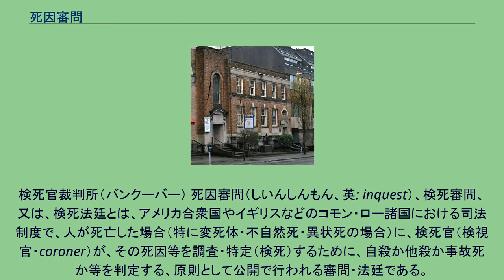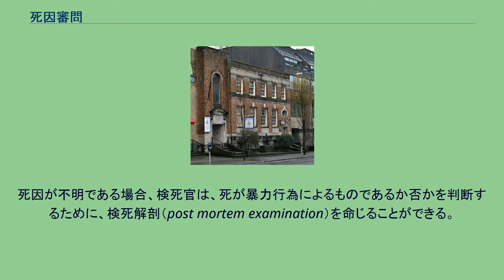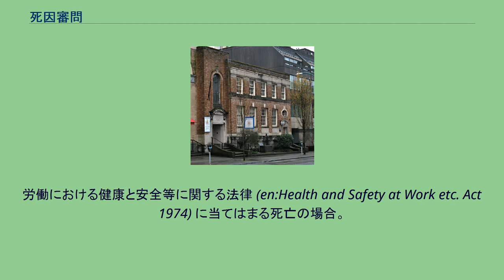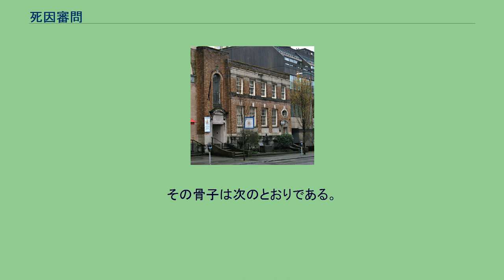死因審問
検死官裁判所（バンクーバー） 死因審問（しいんしんもん、英: inquest）、検死審問、又は、検死法廷とは、アメリカ合衆国やイギリスなどのコモン・ロー諸国における司法制度で、人が死亡した場合（特に変死体・不自然死・異状死の場合）に、検死官（検視官・coroner）が、その死因等を調査・特定（検死）するために、自殺か他殺か事故死か等を判定する、原則として公開で行われる審問・法廷である。
イングランドおよびウェールズにおいては、検死官は、次に挙げる事例に該当する場合、検死のために陪審（検死陪審）を召喚しなければならない。
刑務所又は警察の留置場で人が死亡した場合。
警察官の職務執行に際し人が死亡した場合。
労働における健康と安全等に関する法律（en:Health and Safety at Work etc. Act 1974）に当てはまる死亡の場合。
人の死亡が公衆の健康若しくは安全に影響を及ぼす場合。
他殺と判定された場合、特定の加害者が指名される場合と不特定の加害者が指名される場合とがある。
人の死亡について死因審問が必要であると思われる場合には、何人も、その死亡を検死官に報告する一般的義務がある。
しかし、この義務は、実際にはほとんど実効性を有しておらず、担当の登録係（registrar）が報告義務を負うこととなる。
登録係は、次の場合には人の死亡を報告しなければならない。
検死官は、次の場合には死因審問を行わなければならない。
死因が不明である場合、検死官は、死が暴力行為によるものであるか否かを判断するために、検死解剖（post mortem examination）を命じることができる。
死が暴力行為によるものでないことが分かったときは、死因審問は不要である。
2004年、イングランド・ウェールズにおいて、51万4000人が死亡し、そのうち22万5500件が検死官に付託された。
そのうち11万5800件が検死解剖に付され、2万8300件の死因審問が行われた。
そのうち570件が陪審によるものであった。
検死官は、次に挙げる事例に該当する場合、死因審問のため、陪審を召喚しなければならない。
検死官は、それ以外にも、自らの裁量で陪審を召喚することができる。
刑務所又は警察の留置場での死である場合。
警察官の職務執行に際しての死である場合。
死因審問の目的は、次の四つの点を明らかにすることである。
証拠は、これらの問題に答えることのみを目的としたものでなければならず、それ以外の証拠は許容されない。
死因審問の目的は、「死者がどのような事情の下死亡したか」という広い周辺事情を確かめることではなく、「死者がどうやって死に至ったか」という、より狭く限定された問題に答えることである。
さらに、刑事上・民事上の責任について判断することは死因審問の目的ではない。
例えば、在監者が独房で首を吊った場合、死因は首吊りであるといえば十分であり、刑務所職員の怠慢・不注意が当該在監者の心理状態に影響を与えたのではないかとか、それによって首吊りの機会を与えることになったのではないかといった周辺事情を調査することが目的ではない。
もっとも、死因審問は、公益上要求される程度までは、事実を明らかにすべきである。
欧州人権条約2条において、各国政府は、「合理的に実行可能な範囲で最大限、生命を保護するための法、予防措置、手続及び法執行手段の枠組みを確立する」ことが求められている。
欧州人権裁判所は、この規定を、公務員が関与している可能性のある死については、いかなるものも、独立した政府機関による調査が必要であると解釈している。
1998年人権法 (en) の施行以来、このような事件に限っては、死因審問は「どのような方法で、そしてどのような状況で」死亡したかというより広い問題を検討することとなっている。
災害（例えばキングズ・クロスの火災 (en)）の場合は、数人の死についてまとめて1回の死因審問が行われることがある。
しかし、1887年にアイルランド・ミッチェルタウンで数人の抗議者が警察に射殺された事件では、共通で行われた検死陪審による認定が、死亡の時と場所がそれぞれ異なるという理由で破棄された。
死因審問は、検死...